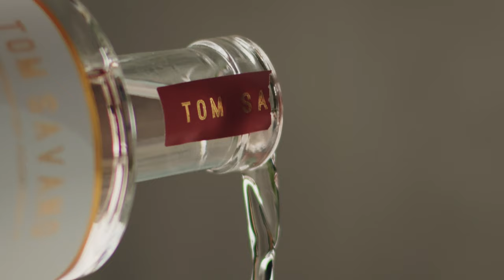Tom Savano Raspberry Gimlet 4K 16 9 15